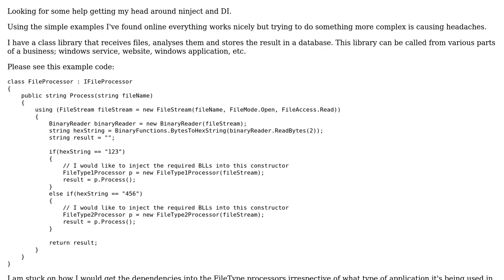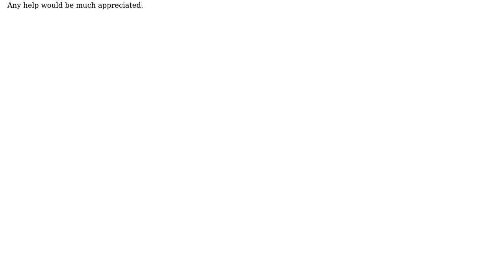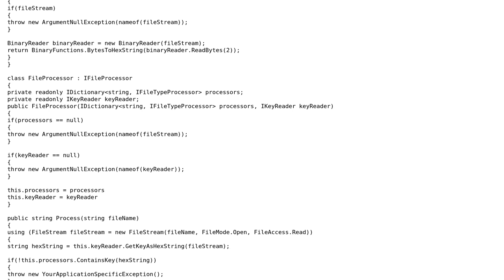Software Engineering: Using ninject in a class library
With thanks & praise to God, and with thanks to the many people who have made this project possible! | Content (except music & images) licensed under CC BY-SA | Music | Images & others | With thanks to user P. Roe user Flick user Christophe and the Stack Exchange Network Trademarks are property of their respective owners. You are responsible for your own actions.